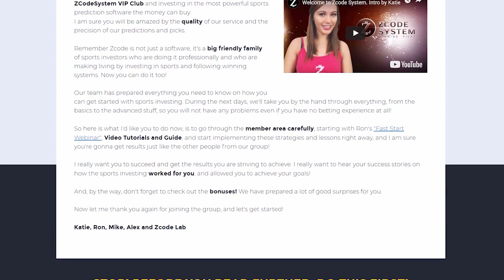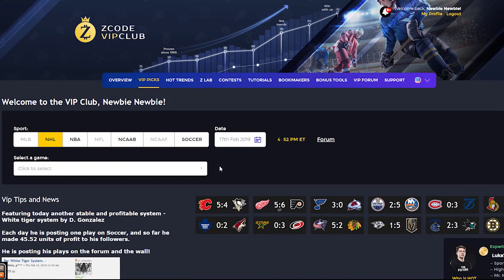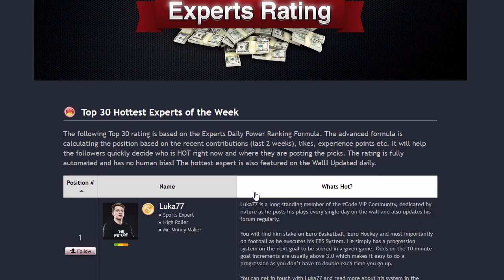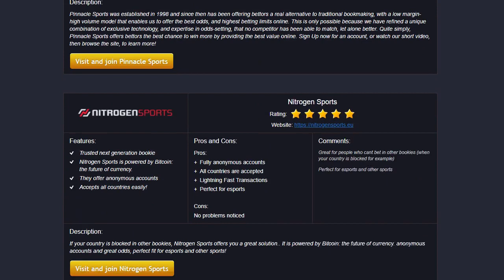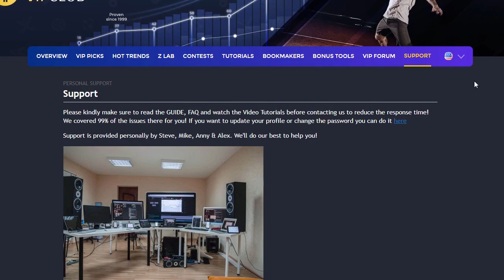🌟 ZCode Full Demo Walkthrough 🌟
In this ZCode Demo you'll see a what's inside ZCode and how does it work.

What is ZCode?
ZCode could be called a "Betting Robot" but actually it is much, much more. Let me explain. ZCode has been developed to provide us with winning sports predictions in:

- Basketball
- Baseball
- Football
- Hockey
- Esports
- Expert Picks
  Soccer, College Sport, Tennis etc.

ZCode Membership Whole Year of Sports Included!

ZCode™ VIP Club Pass:

✅ Fully Automatic Sports Picks with 100% transparent performance since 1999
- No guesswork, easy to use even if you have no clue about sports. Copy-paste winners!
✅ THE community of winning Experts that DO WIN in sports and have been for years
- You are not alone. You are amongst people who make their living by betting Sports professionally
✅ Professional Tools to help you win - Line Reversals, Total predictors, Oscillators
- Everything you need to win is at your fingertips!

Translated titles:
? zcode Tutorial de demostración completa ?

? zcode Komplettlösung für die Demo ?

? zcode Procédure pas à pas complète de la démonstration ?

? zcode Passo a passo de demonstração completa ?

? zcode Полная демонстрация прохождения ?